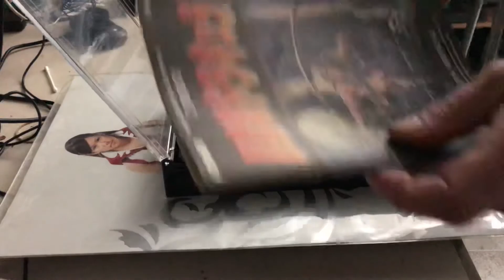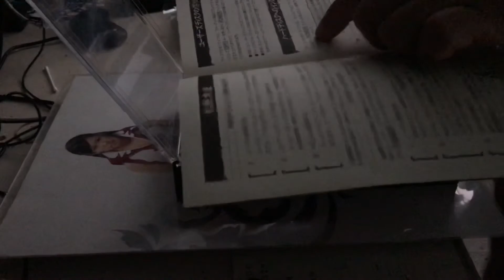Akumajo Dracula es mi nombre.